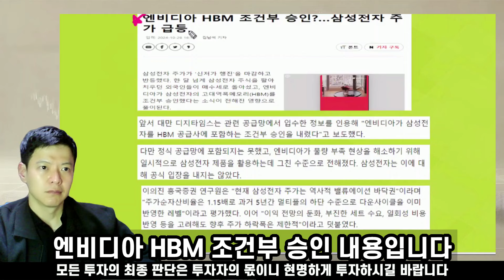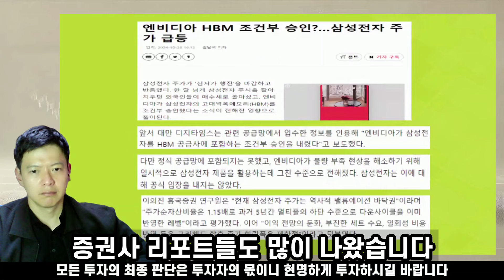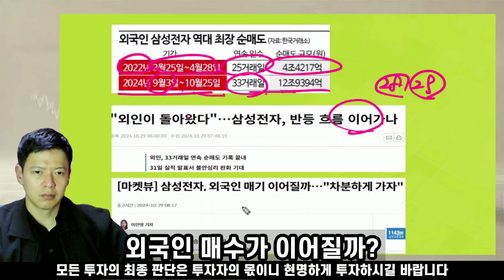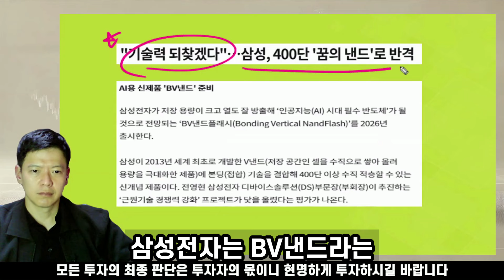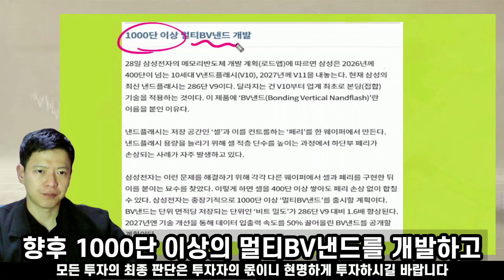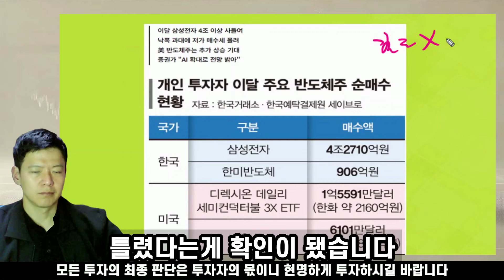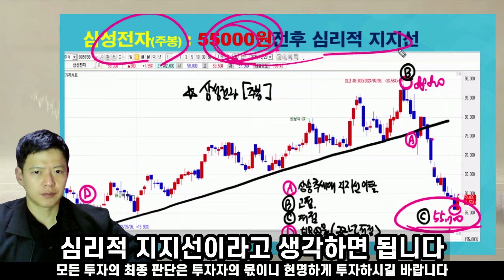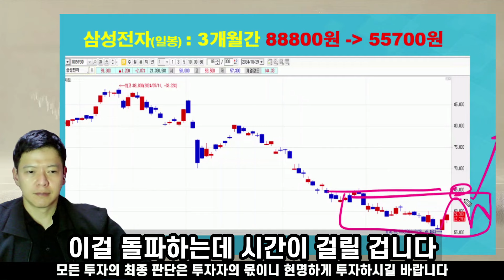삼성전자 매수한 동학개미가 결국 이긴다. 반도체특별법에 외국인 매도세 주춤하며 찐바닥 완성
■카카오톡 필살기 채널을 추가하면 더 다양한 종목 정보를 볼 수 있습니다